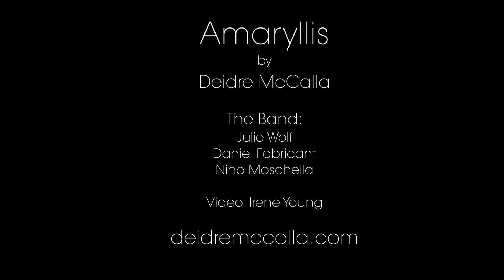Deidre McCalla - Amaryllis (Live at The Back Room)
ENDLESS GRACE Album Release Show - Berkeley!
(Pro-Tip: This was shot in 4K so check your YouTube settings to see it in the highest resolution possible for your device!)

From the stage of The Back Room in Berkeley, CA with Julie Wolf, Daniel Fabricant, and Nino Moschella. August 21, 2022.

Video by Irene Young